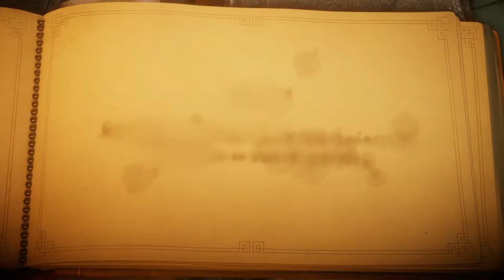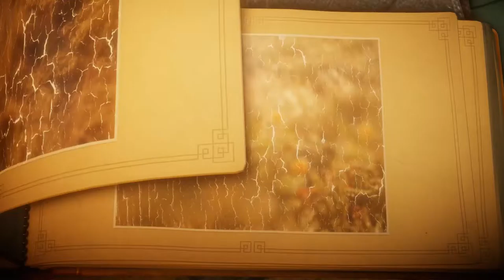Vidde testar | Unravel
Jag testar att spela Unravel, som jag har varit nyfiken på ett bra tag